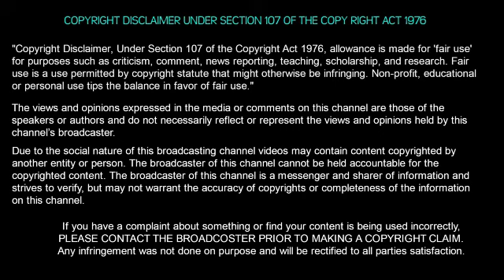96 Movie Tamil Review by d'Slogan |96 திரை விமர்சனம் | Vijay Sethupathi | Trisha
96 திரை விமர்சனம் 96 Film Review | Vijay Sethupathi | Trisha
It's a feel good movie that the audience can enjoy. It brings audience remembrance of their lives in a lively manner.